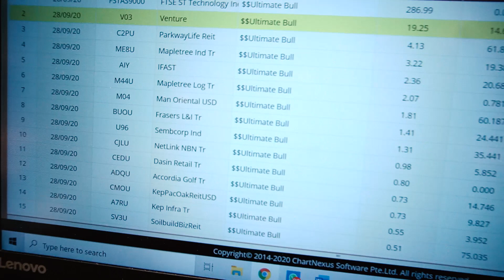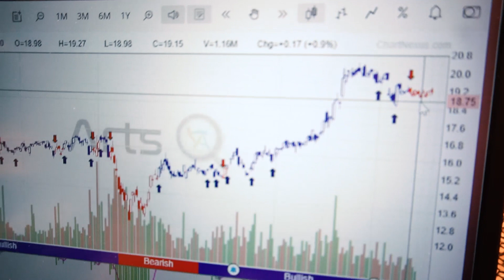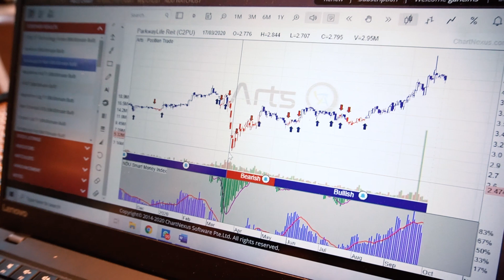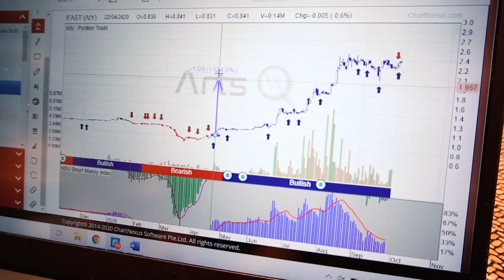Strong Singapore Stock in October 2020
LEARN how to find the right Dividend stock using the strategy in 💰 LifeTime Income Mastery Course